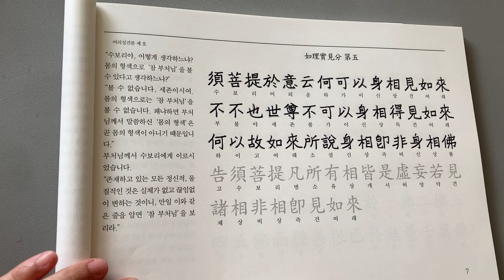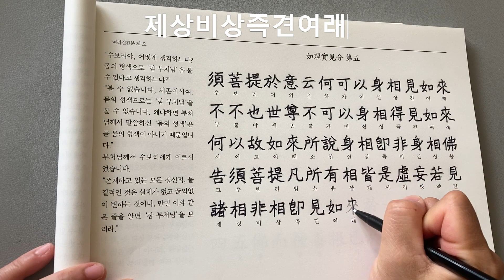금강사경 금강반야바라밀경 한문편 14회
금강반야바라밀경 사경 금강경 사경기도 금강경 한문편#금강반야바라밀경#사경기도 여리실견분 제오 영상을 보시는 모든분들의 간절한 소망이 이루어지길 기원합니다.